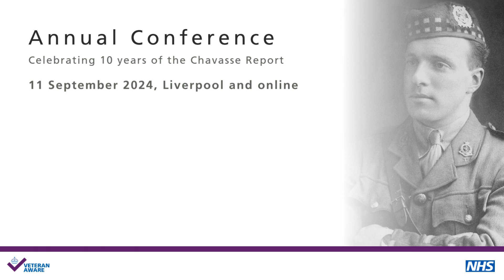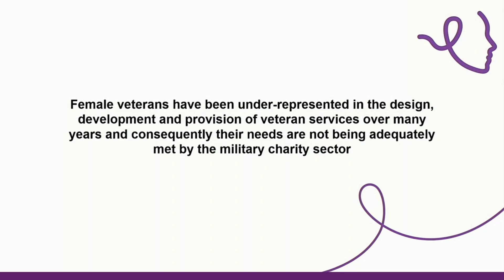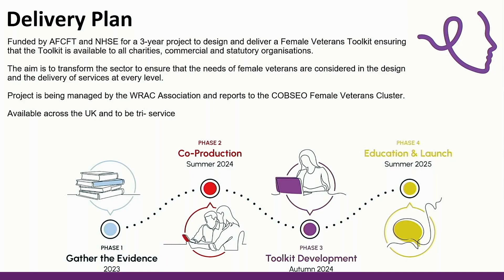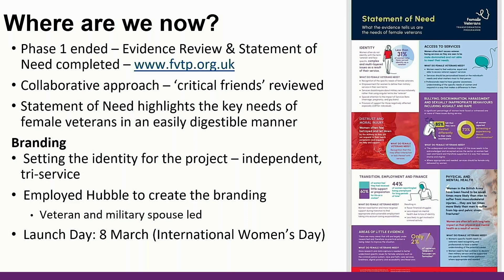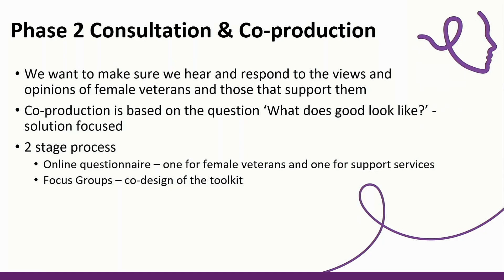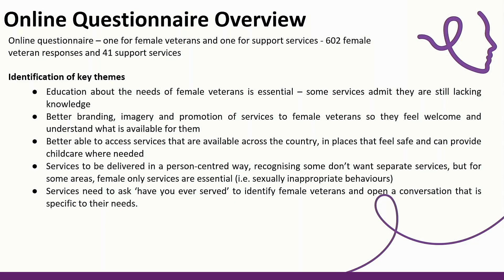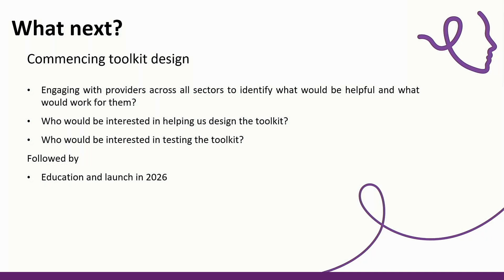NHS Veteran Aware annual conference part 6 - Female Veterans Transformation Programme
Liza Jarvis, lead for the Female Veteran's Transformation Programme, shares the progress of their work to date.